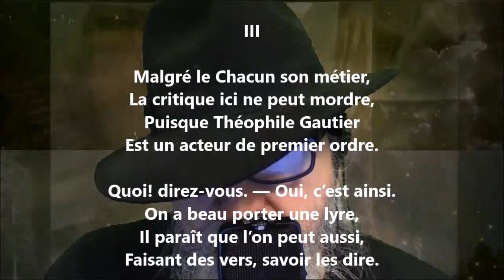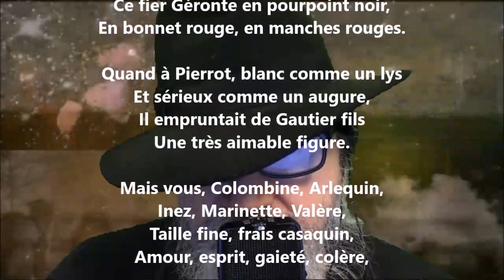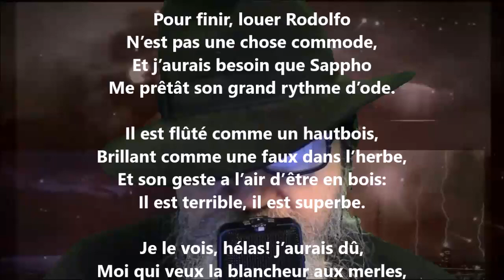Une fête chez Gautier III - Théodore de Banville lu par Yvon Jean